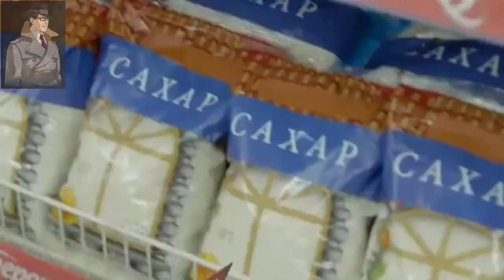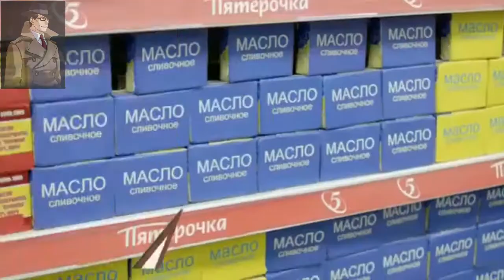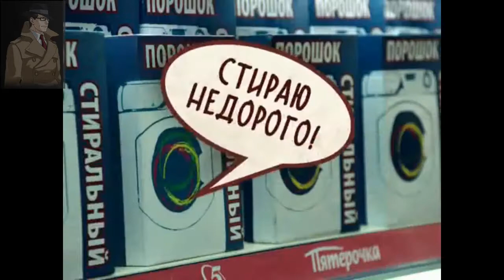Сборник реклам Пятёрочка с Дмитрием Соколовым (2012-2013)